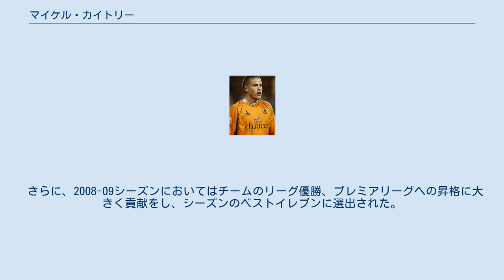マイケル・カイトリー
グレイズ・アスレティックFCの選手
バートン・アルビオンFCの選手
マイケル・ジョン・カイトリー（Michael John Kightly, 1986年1月24日 - ）は、イングランド・バシルドン出身のサッカー選手。
 1986年にロンドン近郊の街であるバシルドンに生まれる。
サッカーを始めた当初は学校に通いながらトッテナム・ホットスパーのアカデミーに属していたが、1年で放出され地元のアマチュアチームであるバシルドン・ユナイテッドでプレイ。
 2003年、才能に目を付けたサウスエンド・ユナイテッドに引き抜かれると2003年5月にフットボールリーグ1(3部リーグ相当)にてリーグ戦デビューを飾る。
しかしながら、フォワードであるにも関わらず得点を挙げられないことから、2004年にはファーンボロへとレンタル放出。
結局、ここでも得点を挙げられずレンタルバック後すぐにチームを追われ、5部リーグに属するグレイズ・アスレティックに拾われることとなる。
 すると、このチームで得点力が開花しチーム在籍時は2試合に1ゴールというペースでゴールを量産。
このプレイに注目したウルヴァーハンプトンがレンタル移籍の形で獲得、一気に2部リーグであるフットボールリーグ・チャンピオンシップへとジャンプアップを果たすと、このチームでも5試合の出場ながらも2得点と結果を残して2007年6月に完全移籍を果たした。
 さらに、2008-09シーズンにおいてはチームのリーグ優勝、プレミアリーグへの昇格に大きく貢献をし、シーズンのベストイレブンに選出された。